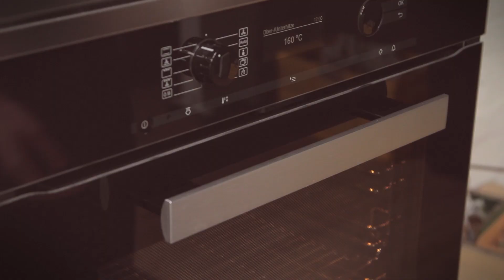Süßkartoffel Kumpir I i love Grünzeuch I FOODBOOM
Süßkartoffel Kumpir mit Rote-Bete-Füllung – gesund, frisch und herrlich aromatisch. Linn zeigt euch in ihrer neuen Folge, wie leicht der Fast-Food-Klassiker ganz einfach selbstgemacht wird und wie leicht er zur gesunden Alternative wird. Also los: Ausprobieren und verputzen!

Für 2 Portionen:

2 Süßkartoffeln
4 EL Sojajoghurt
300 g vakuumierte Rote Bete
1 Knoblauchzehe
Saft von 1/2 Bio-Orange
1 Apfel
100 g Ziegenfrischkäse
Dill
Sprossen zum Garnieren

Zubereitung:

1 Ofen auf 160° C vorheizen (E-Herd: 160 °C/ Umluft: 140 °C/ Gas: s. Hersteller). Süßkartoffeln waschen, rundherum einige Male einstechen, auf ein Blech geben und ca. 45-60 Minuten (je nach Größe) im Ofen garen.

2 Inzwischen Orange waschen, halbieren und Saft auspressen. Apfel waschen und zusammen mit Roter Bete auf der Reibe grob raspeln. Knoblauch schälen und fein hacken. Dill waschen, trocken schütteln und fein hacken.

3 Alles mit Joghurt, Ziegenfrischkäse und Orangensaft glattrühren. Mit Salz und Pfeffer abschmecken. Süßkartoffeln längs aufschneiden, Inneres leicht auseinander ziehen und mit der Rote-Bete-Füllung füllen. Ggf. mit Sprossen garniert servieren.

Du willst auch Teil der kochbegeisterten FOODBOOM-Community sein? Dann folge uns!

DANKE FÜR EUER ABO!